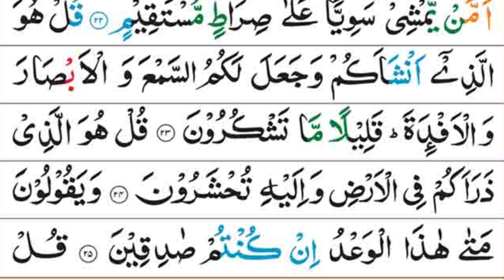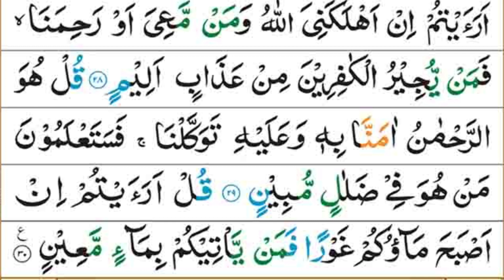Surah Mulk 067| Beautiful Recitation| Full with arabic text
Discover the beauty of Surah Mulk in our short YouTube video! We explore its deep meanings and blessings, taking you on a spiritual journey. Join us in expressing gratitude for the wisdom found in Surah Mulk. Thanks for being part of this enlightening experience

Your Swarches:

surah mulk
mulk surah
surah al mulk
al mulk surahmulk
067 surah mulk
surah mulk full with arabic text (hd)
surah
quran
surat mulk
surah mulk pani patti voice
surat al mulk complete
surah al mulk pani patti tilawat
surah mulk full hd arabic text
sur'h mulk with arabic text